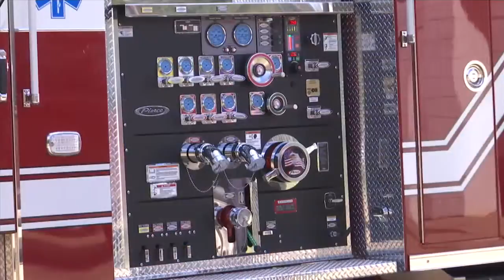fire truck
news